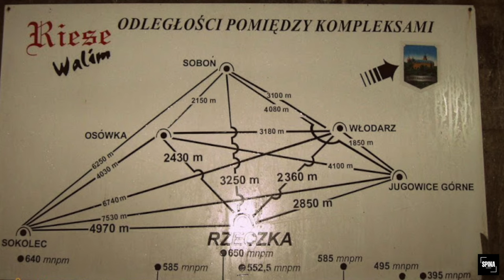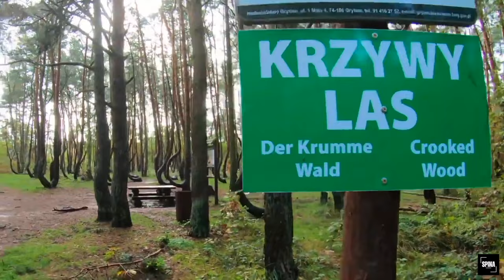ODKRYJ POLSKĘ Na Nowo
Odkryj z nami Polskę na nowo!

0:00 Wstęp
0:35 Mosty W Stańczykach
1:28 Kompleks Riese Góry Sowie
3:37 Kolorowe Jeziorka Rudawy Janowickie
4:18 Pałac w Kopicach
5:36 Krzywy Las
6:54 Zakończenie